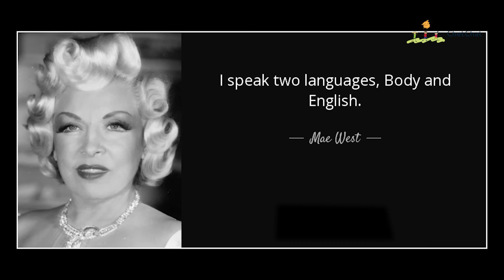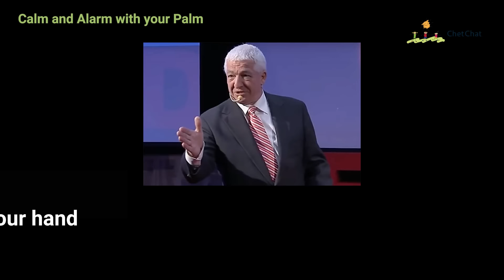5 Body Language Tips to Develop an Attractive Personality | Personality Development | ChetChat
5 Body Language Tips to Develop an Attractive/Influencing Personality | Personality Development Tips | @ChetChat101

Full transcript of the video is available here -